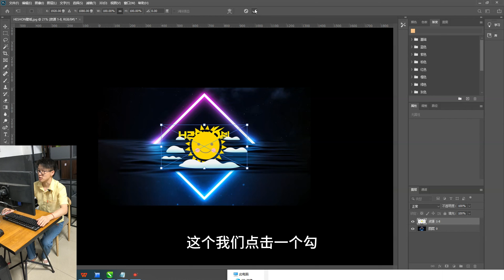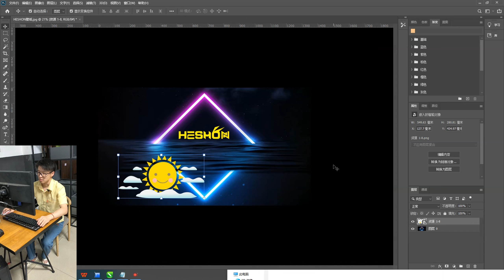photoshop软件导入与导出资源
photoshop软件导入与导出资源中文讲解